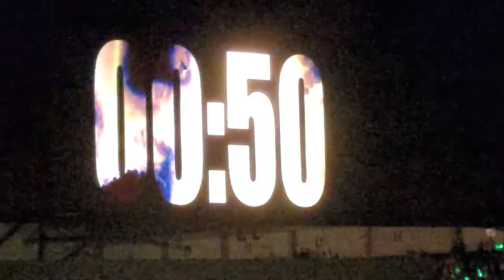Bison Entrance - 2022